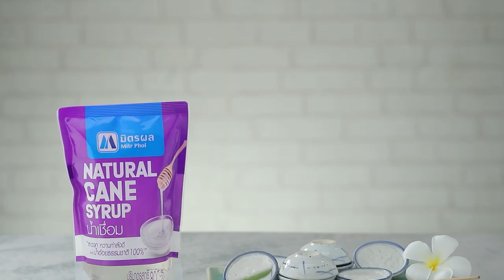ขนมถ้วยใบเตย สูตรเด็ด ทำง่าย สไตล์ "อ.ยิ่งศักดิ์"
ขนมถ้วยใบเตย (ผลิตภัณฑ์ น้ำเชื่อม มิตรผล)

สิ่งที่ต้องเตรียม (ขนมถ้วยใบเตย)
แป้งท้าวยายม่อม 30 กรัม
ถ้วยตะไล

สิ่งทีต้องเตรียม (หน้ากะทิ)
เกลือป่นไทย  ½  ช้อนชา

วิธีทำ (ขนมถ้วยใบเตย)
1. ใส่แป้งข้าวเจ้าลงในภาชนะ ตามด้วยแป้งท้าวยายม่อมและแป้งถั่วเขียว ค่อย ๆ เติมกะทิสำเร็จรูปทีละน้อย นวดพอแป้งจับตัวเป็นก้อน ประมาณ 5 นาที จากนั้นเติมกะทิที่เหลือจนหมด
2. ใส่น้ำเชื่อม ตรามิตรผล ตามด้วยน้ำใบเตย คนพอเข้ากัน กรองด้วยกระชอน เตรียมไว้
3. เรียงถ้วยตะไลลงในลังถึง นึ่งบนน้ำเดือด ประมาณ 5 นาที
4. ตักส่วนผสมแป้งที่เตรียมไว้ลงในถ้วยตะไล ประมาณ ¾  ของถ้วย ปิดฝา นึ่งไฟปานกลาง ประมาณ 8 นาที หรือจนกระทั่งสุก
5. หยอดส่วนผสมหน้ากะทิใส่ให้เต็มถ้วยตะไล นึ่งต่ออีก 10 นาที หรือจนกระทั่งสุก ปิดไฟ ยกลง พักไว้ให้เย็น
6. จัดขนมถ้วยใบเตยลงในภาชนะ พร้อมเสิร์ฟ
วิธีทำ (หน้ากะทิ)
เทกะทิสำเร็จรูปลงในภาชนะ ตามด้วยแป้งข้าวเจ้าและเกลือป่นไทย คนให้เข้ากัน กรองด้วยกระชอน เตรียมไว้

▲Line @yingsakfood